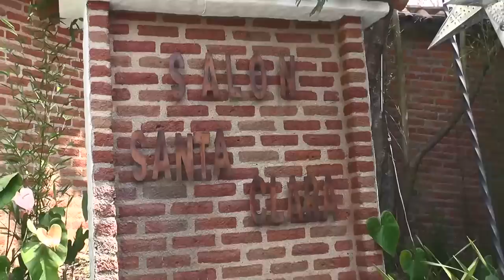BACKSTAGE LUISA MARIA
VIVB PRODUCTION
CLAU PHOTOGRAPHER BY VIVB
DIANA LOPZ BY MODELART IMAGE
PLACE: HELICONEAS HOTEL